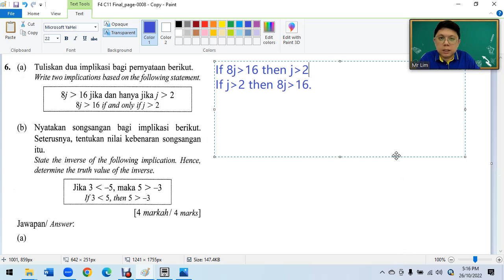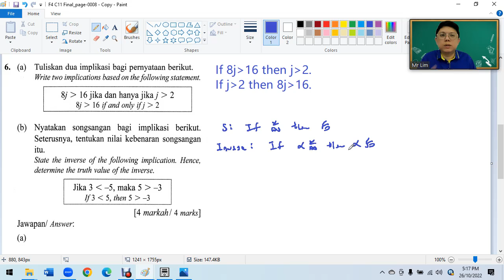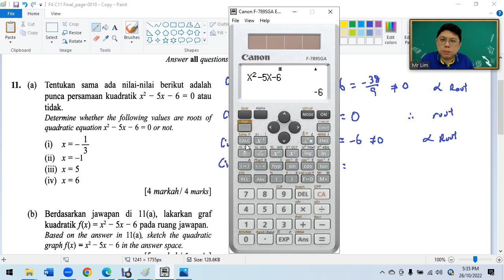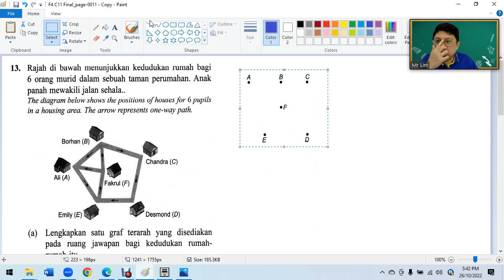F4 Pelangi Praktis Model Paper P1 Q1 - 15